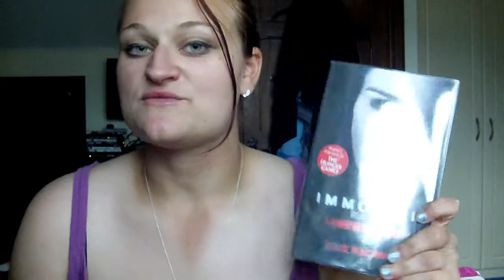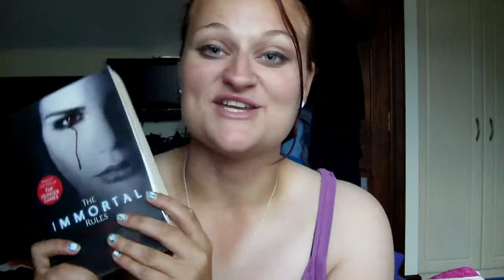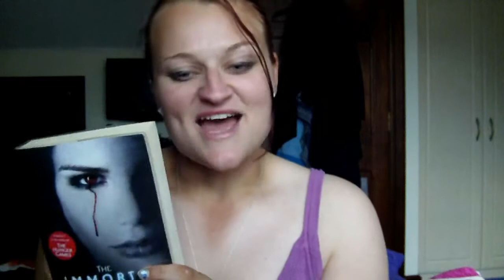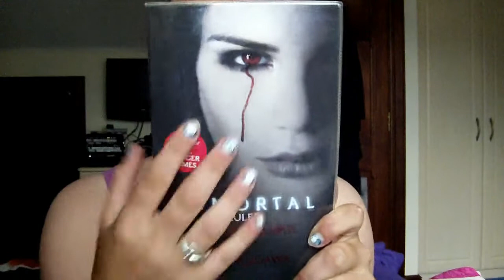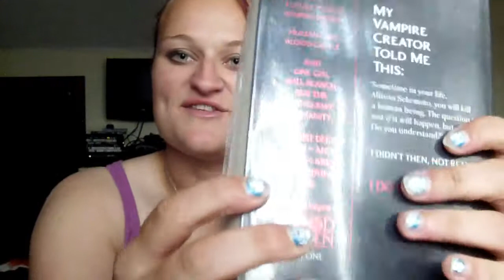Book Review | The Immortal Rules by Julie Kagawa